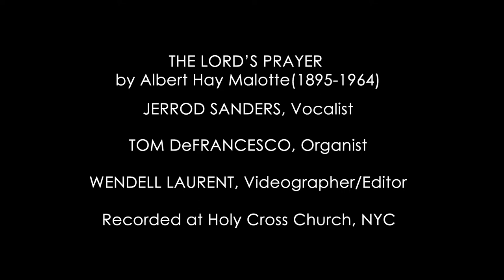The Lord's Prayer (Albert Hay Malotte); Vocalist, Jerrod Sanders